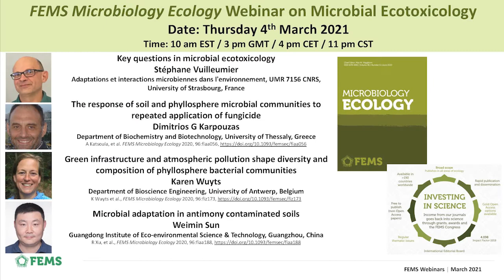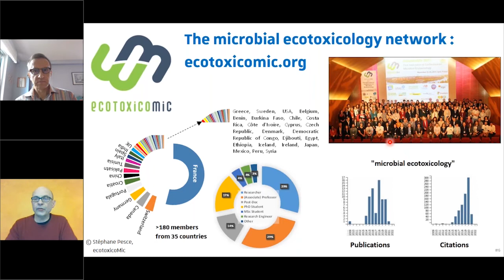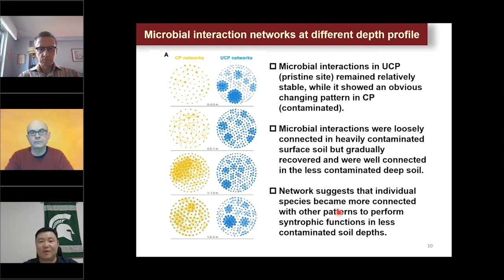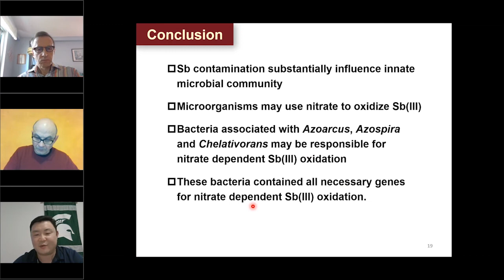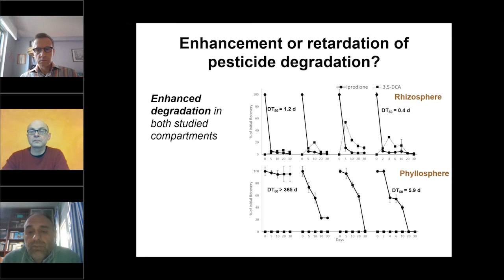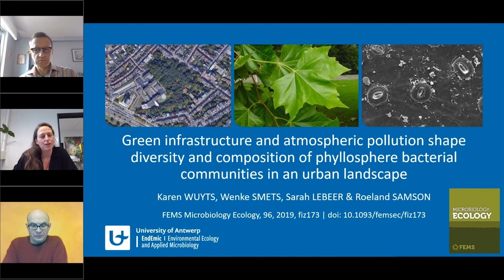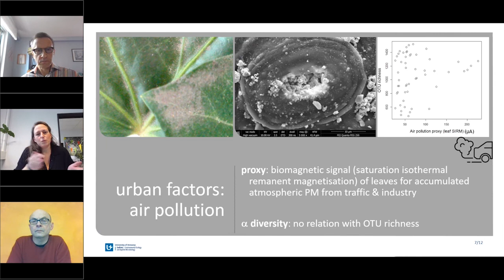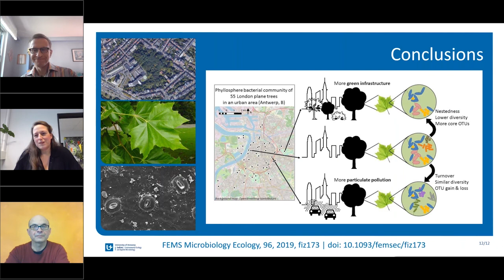FEMS Microbiology Ecology Webinar on Microbial Ecotoxicology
The term “microbial ecotoxicology” was coined to describe interdisciplinary investigations of the response of the microbial compartment in ecosystems subject to environmental contamination. The webinar speakers will present key recent investigations in this emerging area of microbial ecology research: microbial adaptation in antimony contaminated soils; response of soil and phyllosphere microbial communities to repeated fungicide application; and shaping of urban bacterial communities by green infrastructure and atmospheric pollution.

Originally broadcasted on 4th March 2021, this webinar features:

Chair: Max Häggblom, Editor-in-Chief of FEMS Microbiology Ecology
Speaker 1: Stéphane Vuilleumier, University of Strasbourg (France)

Intro: Key questions in microbial ecotoxicology
Speaker 2: Dimitrios G Karpouzas, University of Thessaly (Greece)

Author of: A Katsoula, et al. FEMS Microbiology Ecology, 2020, 96:fiaa056,
Speaker 3: Karen Wuyts, University of Antwerp (Belgium)

Author of: K Wuyts et al., FEMS Microbiology Ecology, 2020, 96:fiz173,
Speaker 4: Weimin Sun,Guangdong Institute of Eco-environmental Science & Technology, Guangzhou (China)

This event is part of a series of webinars by FEMS with Oxford University Press.